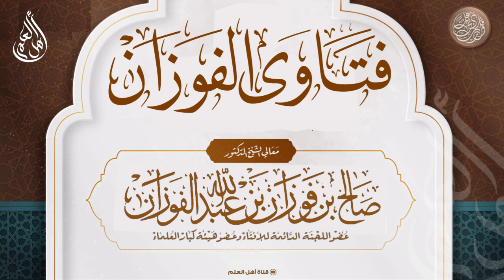هل في قول الله قل ادعوا الذين زعمتم الآية، دليل على إقامة الحجة على القبوريين؟ - صالح الفوزان